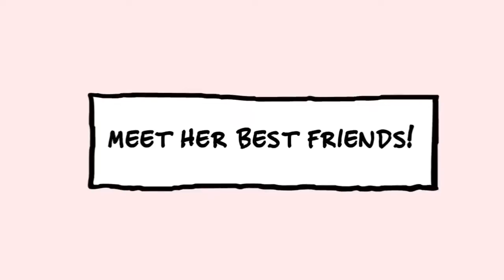Babymouse | Book Trailer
PREPARE THYSELF!! It is here, and it is perfection. The trailer for Victoria Aveyard's RED QUEEN is all of the hopes and dreams we've collectively had in the .

Kiera Cass's #1 New York Times bestselling Selection series comes to an end in The Crown—the eagerly awaited, wonderfully romantic fifth and final book in .